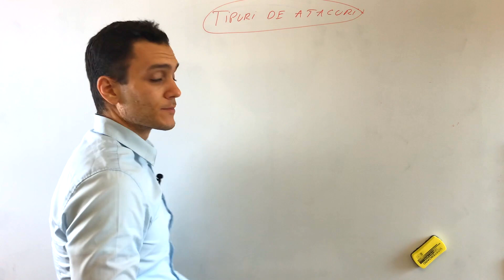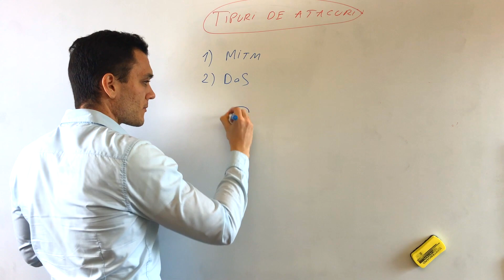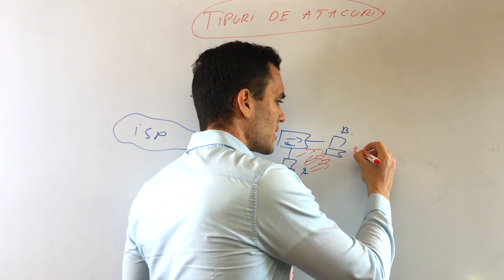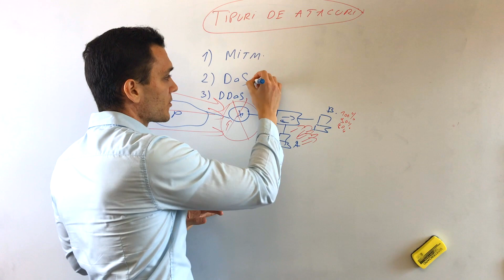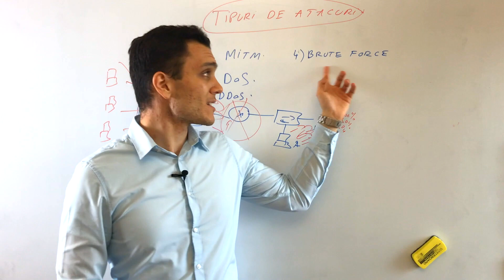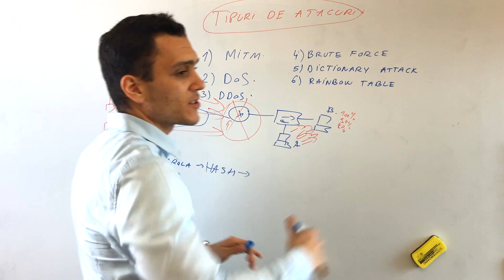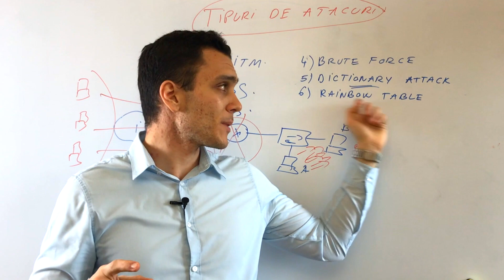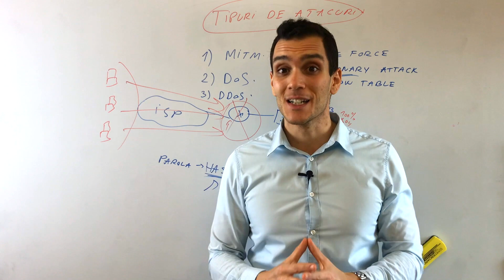⚔ Moduri de Hacking si Atacuri Cibernetice din Internet | Invata Securitate Ep. 12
✅ Devino Analist de Securitate IT in doar 9 luni, pornind de la zero

Sunt Ramon Nastase, am 15 ani de experienta in domeniul IT. Din 2016 creez tutoriale pentru a impartasi ce am invatat. Am fost campion national la Retele si locul 3 in Europa Centrala si de Est la o competitie Cisco.

Sunt certificat Cisco (CCNA R&S, Security, Voice, CCNP R&S [2/3], CCNP Security Firewall), CompTIA Security+, LPIC-102.

Am scris 4 carti (Retele, Securitate, Programare) si am ajutat peste 100 de persoane sa se angajeze in IT. Te pot ajuta si pe tine cu informatii IT practice si usor de inteles. Ma poti cauta pe Google pentru mai multe detalii.